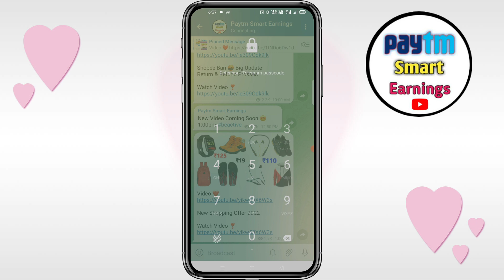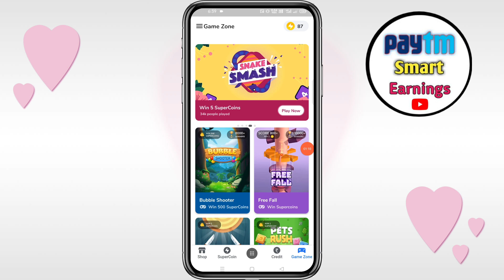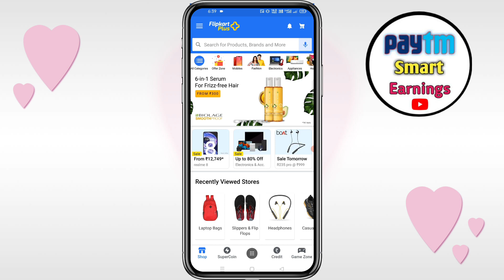Flipkart Gems Coin Not Showing Problem | Flipkart Gems Coin Hide Problem Solve | Gems Coin Not Show